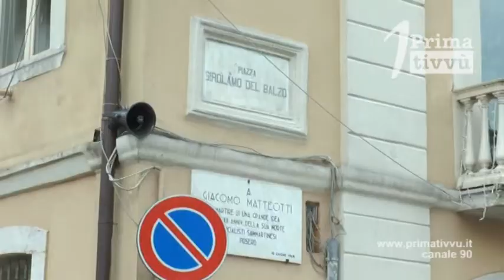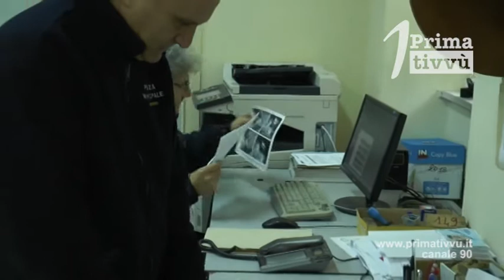Molestie e ingiurie nei confronti di un anziano: 50enne rinviato a giudizio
Un uomo di San Martino Valle Caudina deve rispondere di molestie, ingiurie e interferenze nella vita privata. Vittima dell’uomo un 80enne, suo vicino di casa, continuamente offeso,filmato e fotografato.